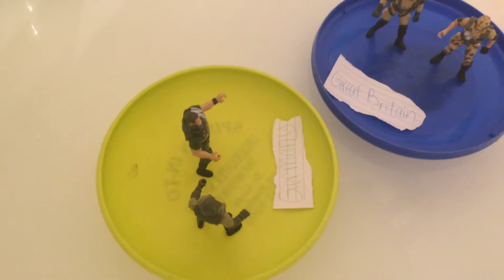World War I: America from neutrality to involvement